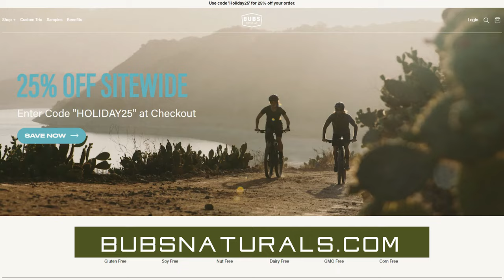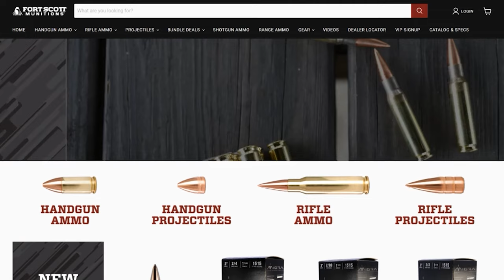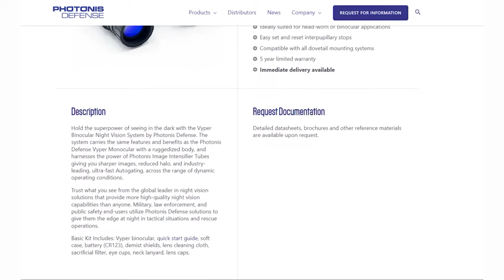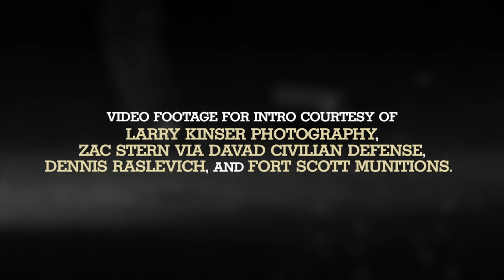Whistles from the Graveyard author Miles Lagoze | Ep. 213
Miles Lagoze is a retired Marine Corps combat cameraman, and the director of the documentary "Combat Obscura." He is a vocal critic of the U.S. military and U.S. foreign policy. His latest book which expands on his experience entitled "Whistles from the Graveyard" is out now.

Check out The Battleline Podcast Vault for limited edition gear from the show

Photonis Defense is the global leader in night vision solutions providing more high-quality night vision capabilities than anyone. Hunters, shooters, boaters and outdoor enthusiasts rely on Photonis Defense systems to make their adventures safer and more successful. for more information; or look for Photonis Defense product options from your night vision dealer.